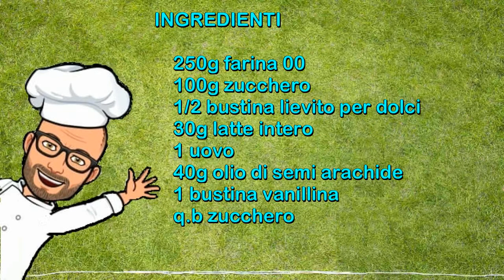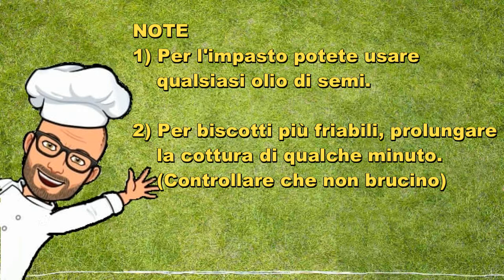Biscottosi di nonna Maria Inzupposi biscotti di Pic con Bimby Tm6 Tm5 Tm31 Tm21 Thermomix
I Biscottosi di nonna Maria sono dei biscotti fragranti e ottimi da inzuppare nel latte.
Una volta provati, li adorerete :) .

Una ricetta ispirata a quella di mia nonna ed adattata al Bimby Tm6 Tm5 Tm31 Tm21 Thermomix